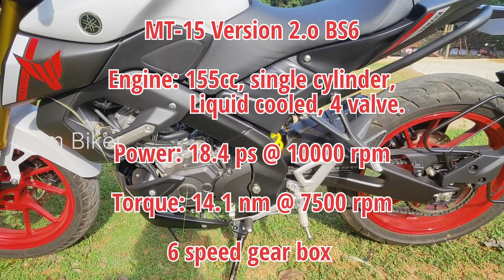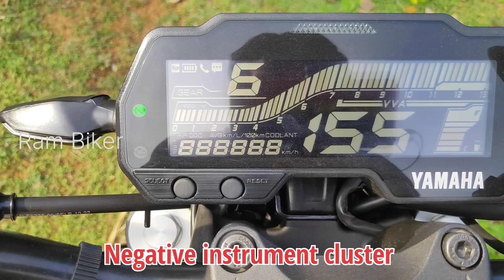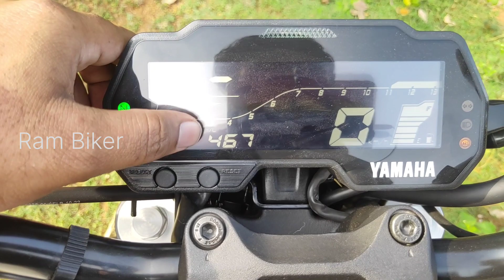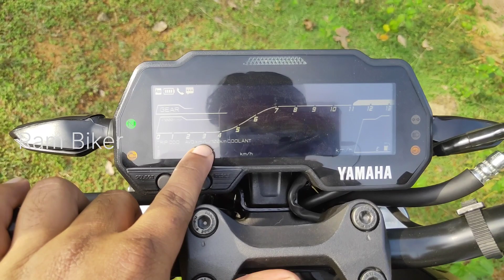2022 Yamaha MT-15 Version 2 review tamil | Top speed 140+😱| Mileage 45+⛽ | Onroad price🤑 | Ram Biker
This video is completely about 2022 Yamaha mt15 version 2.o detailed review in tamil.

Yamaha
Yamaha mt15
Yamaha mt15
Yamaha mt15 bs6
Yamaha mt15 bs6 review
Yamaha mt15 bs6 ride review
Yamaha mt15 bs6 review tamil
Yamaha mt15 bs6 ride review tamil
Yamaha mt15 bs6 review in tamil
Yamaha mt15 bs6 ride review in tamil
mt15
mt15 bs6
mt15 bs6 review
mt15 bs6 ride review
mt15 bs6 review tamil
mt15 bs6 ride review tamil
mt15 bs6 review in tamil
mt15 bs6 ride review in tamil
Yamaha mt15 review
Yamaha mt15 ride review
Yamaha mt15 review tamil
Yamaha mt15 ride review tamil
Yamaha mt15 review in tamil
Yamaha mt15 ride review in tamil
mt15 review
mt15 ride review
mt15 review tamil
mt15 ride review tamil
mt15 review in tamil
mt15 ride review in tamil

Yamaha
Yamaha mt15 v2
Yamaha mt15
Yamaha mt15 v2 bs6
Yamaha mt15 bs6 v2 review
Yamaha mt15 bs6 v2 ride review
Yamaha mt15 bs6 v2 review tamil
Yamaha mt15 bs6 v2 ride review tamil
Yamaha mt15 bs6 v2 review in tamil
Yamaha mt15 bs6 v2 ride review in tamil
mt15 v2
mt15 v2 bs6
mt15 bs6 v2review
mt15 bs6 v2 ride review
mt15 bs6 v2 review tamil
mt15 bs6 v2 ride review tamil
mt15 bs6 v2 review in tamil
mt15 bs6 v2 ride review in tamil
Yamaha mt15 v2 review
Yamaha mt15 v2 ride review
Yamaha mt15 v2 review tamil
Yamaha mt15 v2 ride review tamil
Yamaha mt15 v2 review in tamil
Yamaha mt15 v2 ride review in tamil
mt15 v2 review
mt15 v2 ride review
mt15 v2 review tamil
mt15 v2 ride review tamil
mt15 v2 review in tamil
mt15 v2 ride review in tamil